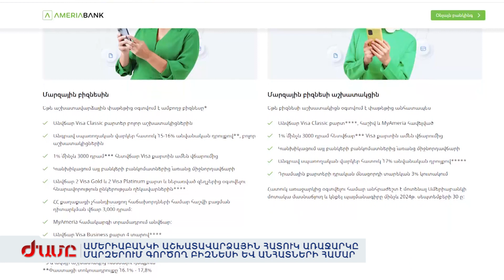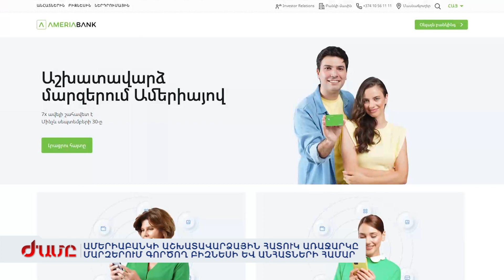ԱՄԵՐԻԱԲԱՆԿՆ ԻՐ ՆՈՐ ՀԱՃԱԽՈՐԴՆԵՐԻՆ ՀԱՎԵԼՅԱԼ ԾԱՌԱՅՈՒԹՅՈՒՆՆԵՐ Է ՄԱՏՈՒՑԵԼՈՒ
Անվճար բանկային հաշիվ, 4 տարով անվճար Վիզա բիզնես քարտ, անվճար բանկինգ համակարգ: Սրանք այն արտոնություններն են, որոնք սպասում են մարզերում ապրող այն հաճախորդներին, որոնք իրենց աշխատավարձերը կնախընտրեն ստանալ Ամերիաբանկից: Այս առաջարկը ինչպես ֆիզիկական անձանց, այնպես էլ բիզնեսի համար է: